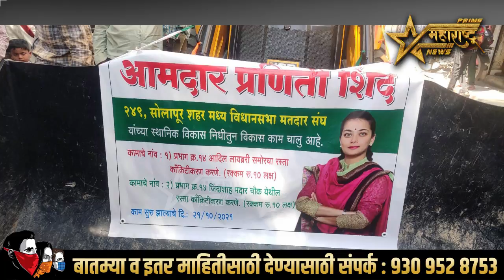आमदार प्रणिती शिंदे यांचे आदेश : नगरसेवक तोफिक हत्तुरे, जुबेर कुरेशी, कलीम तीम्मापुरे लागले कामाला..